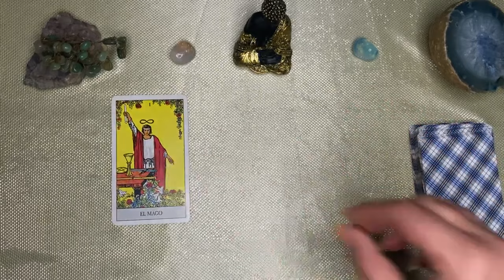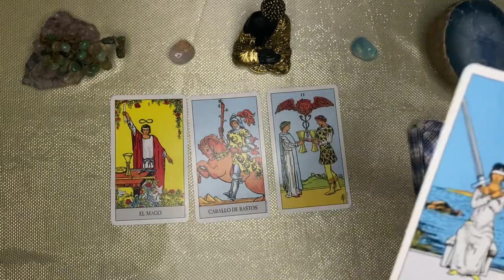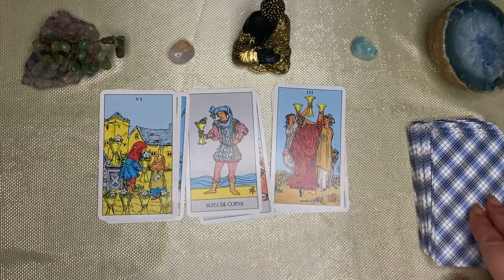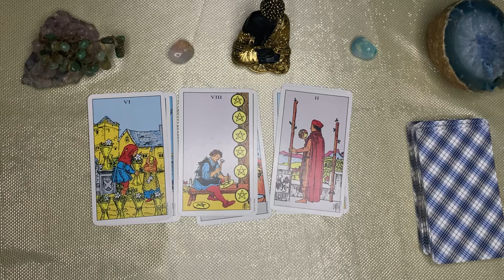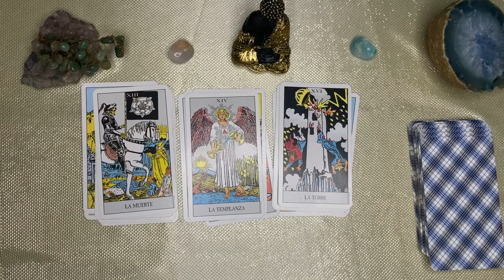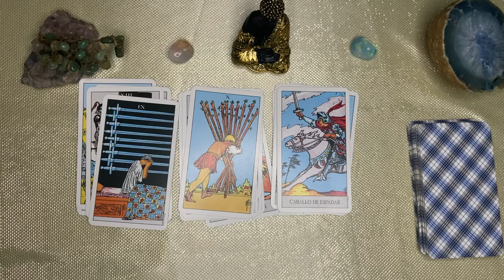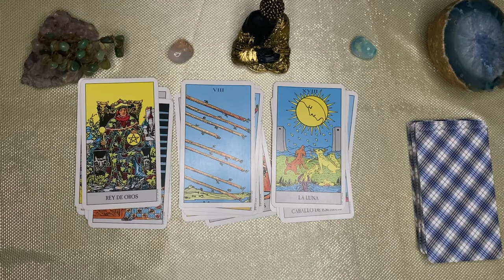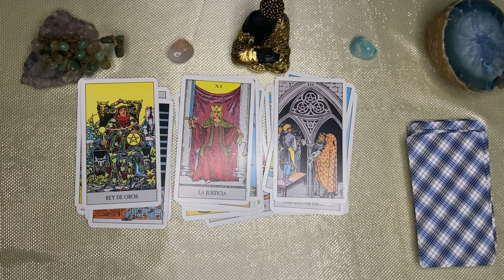ARIES🌙🌞, DIOS TE LLAMA! SERA UN MILAGRO, LO PEDISTE PERO PARECIA IMPOSIBLE, PREPARATE